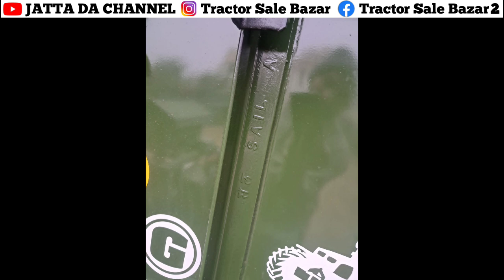16×7 ਫੁੱਟਾ ਟਰਾਲਾ ਵਿਕਾਊ ਸਾਰਾ ਹੀ ਟਾਟਾ ਸੇਲ ਦੇ ਮਾਲ ਅਤੇ 10 ਨਟੀ ਹੱਬਾ//10 ਇੰਚੀ ਚਾਸੀ|| ਜੀਪ ਵਿਕਾਊ ਨਵੀਂ ਬੈਟਰੀ